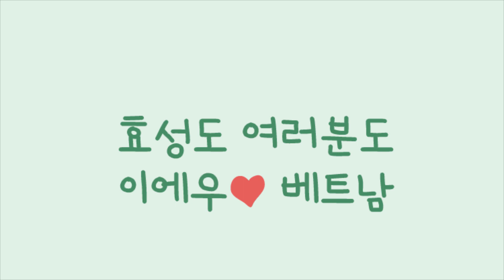효성 이에우♡ 베트남 : SNS 이벤트편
효성 임직원이 매달 급여 나눔으로 후원하고 있는 베트남 아이들을 위해 효성 SNS 친구들이 응원 메시지를 남겨주었습니다.

응원 메시지와 효성이 준비한 선물을 전달받은 베트남 아이들의 답장을 받았습니다 :-)